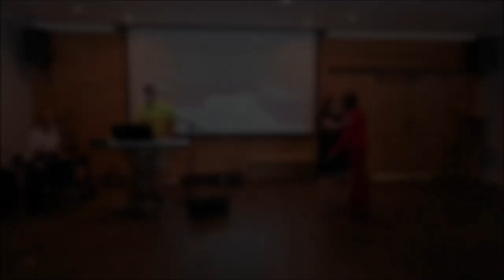Worship Service at GoChurch Lucedale | July 23, 2023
Worship is prayer in song.  What amazing things can happen when worship together!

Join us on Sunday mornings at 10:30 for fellowship breakfast, worship and the Word!

Located at 5138 Main Street in Lucedale, MS, GoChurch Lucedale is a non-denominational Christian church dedicated to bringing the love of Jesus to people in our community and beyond, and service in His name